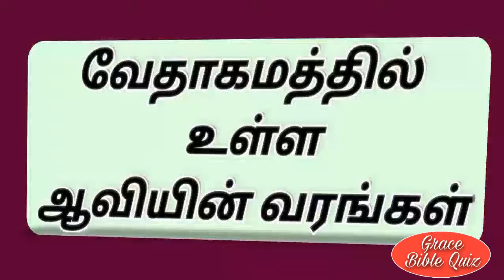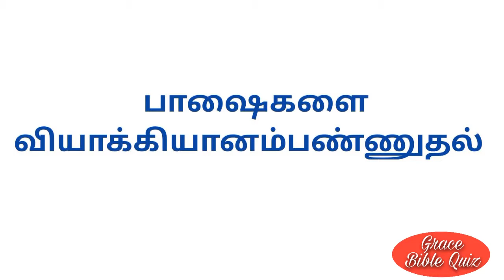Bible quiz in Tamil || வேதாகமத்தில் உள்ள ஆவியின் வரங்கள் || வேதவினா || vedha vina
வேதாகமத்தில்  ஆவியின் வரங்கள்
வேதவினா
bible quiz in Tamil
vedha vina